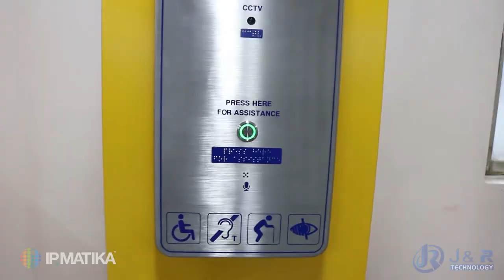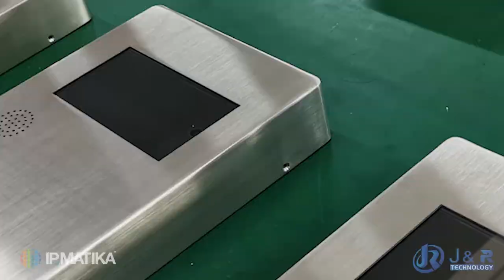Как собирают телефоны J&R?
Приобретая ту или иную вещь, всегда интересно заглянуть "за кулисы" и увидеть своими глазами, как же она создается. К счастью, такая возможность у нас есть: производитель средоустойчивых (в том числе, взрывозащищенных) IP-телефонов и вызывных панелей J&R любезно предоставил нам видео производства и тестирования своей продукции.
Мы поделили эту информацию на два коротких ролика. В первом из них мы хотим показать производство самой разнообразной продукции J&R: взрывозащищенных, промышленных IP-телефонов, IP-телефонов с трубкой/вызывных панелей для общественных помещений, колонн информации/экстренного вызова и многого другого.